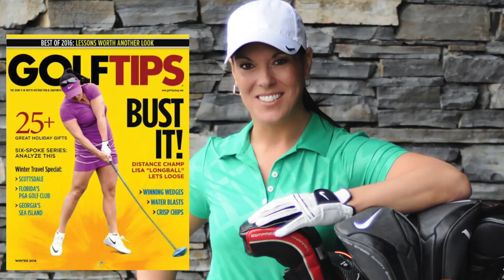M.G.A. Golf Tour - 5th Annual Four Generational Invitational